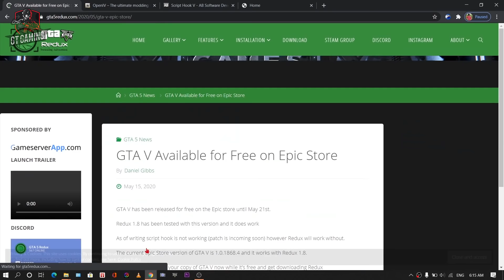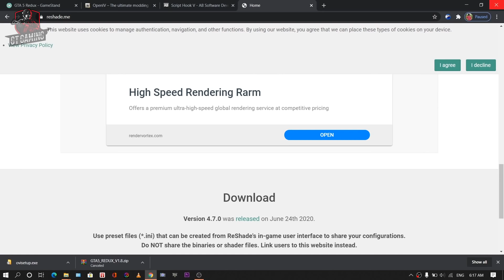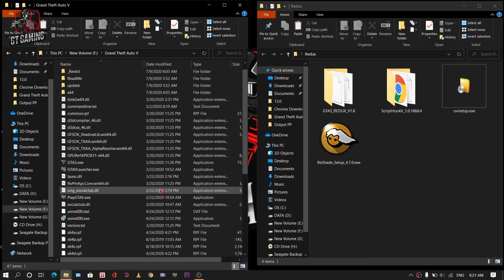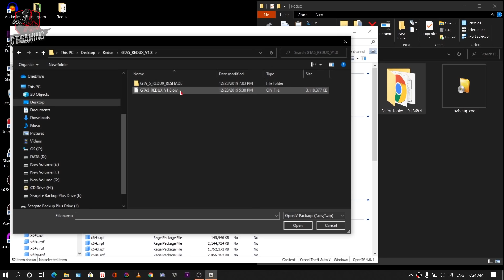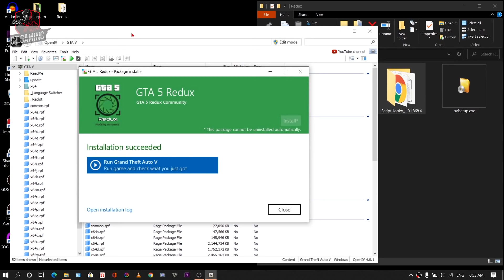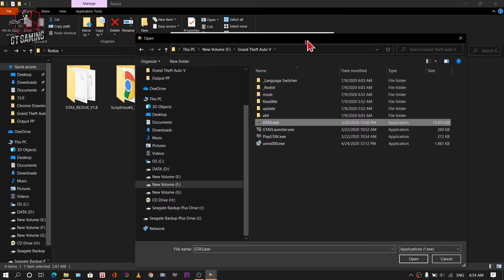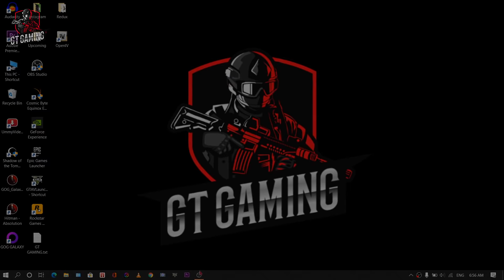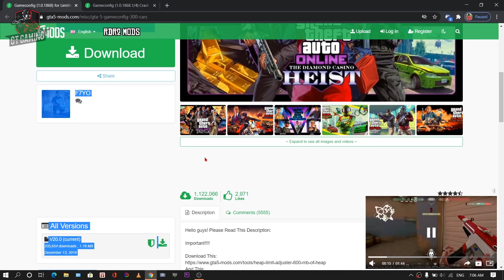HOW TO INSTALL REDUX MOD | GRAPHICS MOD | GTA 5 HINDI MOD TUTORIAL | #25 || GT GAMING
My Specs -
Laptop - Asus ROG Strix  GL503GE
Processor - Intel i5 8th generation (8500H)
RAM - 8 GB DDR4  (2666 MHz)
Graphics card - Nvidia Geforce GTX 1050ti 4 GB
Hard disk - 1TB (5400  RPM)